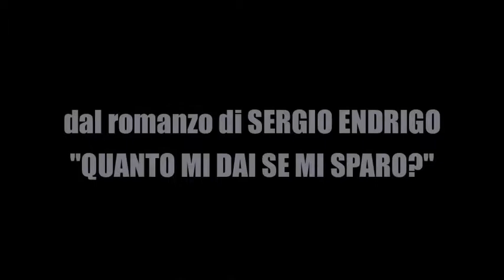Sergio Endrigo Quanto mi dai se mi sparo?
Quanto mi dai se mi sparo? è un romanzo scritto vent'anni fa ma che potrebbe uscire in libreria domani per quanto si dimostra non solo attuale ma profondamente tagliente nei confronti della nostra società e del nostro modo di vivere.
Vi si narra di un uomo in crisi - parola non abusata, di più -- che, trovando come unica via di uscita la morte, decide di rendere questa morte uno show che frutti molto rumore e molti soldi.
Ed,  insieme alla storia, le canzoni impareggiabili, indimenticabili di Sergio Endrigo. Chi scrive - che è anche il regista dello spettacolo - ne parla provenendo, per motivi d'anagrafe, da una conoscenza vaga della musica di Endrigo. Ma queste canzoni, una volta ascoltate, ti entrano nell'anima, facendoti sognare e piangere, quando non addirittura sognare piangendo, e, come avviene solo per i capolavori, ogni canzone del grande Sergio sembra scritta proprio per te e su di te, come se avesse preso spunto dalla tua storia personale per scriverla.
Dulcis in fundo, o - come dicono gli americani - "the least but not the last", o - se vogliamo parlare (e scrivere) come si mangia - "la ciliegina sulla torta" di tutto questo è costituita dalla partecipazione straordinaria, non solo come garanzia nei confronti del padre e del suo percorso artistico, ma anche come presenza scenica e capacità canore, di Claudia Endrigo al suo debutto assoluto in uno spettacolo teatrale!
Allora cosa altro si può aggiungere: lontano dagli occhi, lontano dal cuore, ma più vicini possibile a Quanto mi dai se mi sparo?